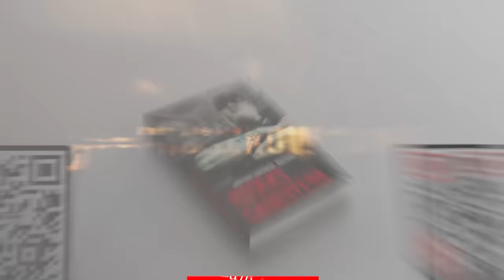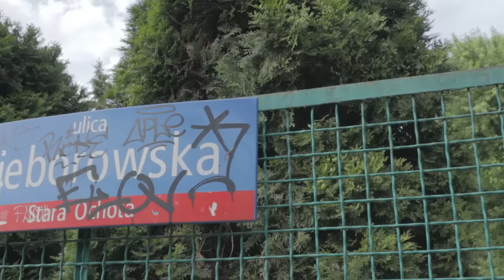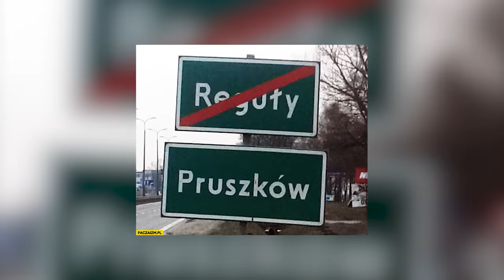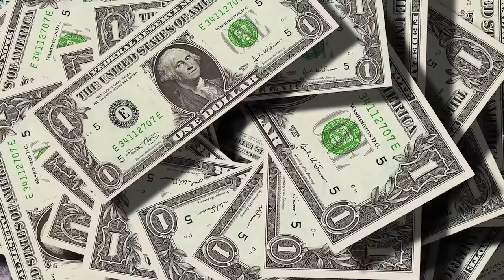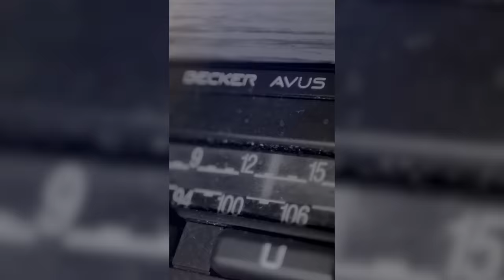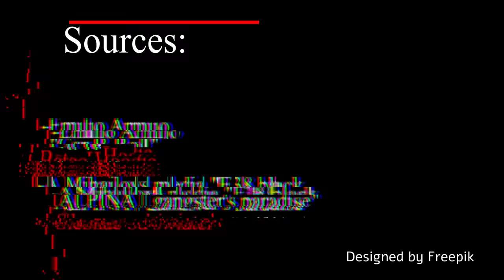#1 KODEKS GANGSTERA I Masa ucieka na Śląsk I PODCAST czyta Hubert Dobrzyński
Przed Wami pierwszy odcinek fragmentu książki Mięśniaka - „Kodeks Gangstera”, a z niego dowiecie się m.in.; dlaczego Masa musiał ewakuować się ze swojego domu w Komorowie pod Pruszkowem.

Kto mu zagrażał, a kto wbił sztylet w plecy? Jakie komplikacje spotkały Masę i Mięśniaków w czasie podróży na Śląsk?

Dlaczego kluczowe znaczenie dla sukcesu batalii okazała się mieć zimna krew Artura O. ps. Orzeł?

W jaki sposób wykorzystał swoje umiejętności z jumackich czasów?

Dlaczego Mięśniak musiał na bieżąco korygować przygotowany wcześniej schemat działania podczas samej akcji i czy chłopcy z ochockiego Rakowca mieli swój plan B na wypadek zaistnienia nieprzewidzianych okoliczności?

Co działo się na mieście po zniknięciu Masy?

Czy Pruszków miał szansę na uniknięcie rozpadu?

Życzę udanego wieczoru - Mięso 💪

Miłego seansu - pozdrawiam - Mięso